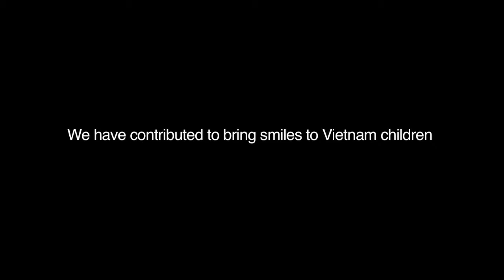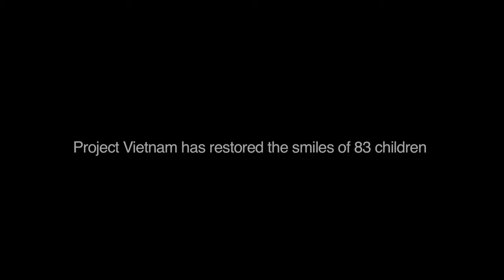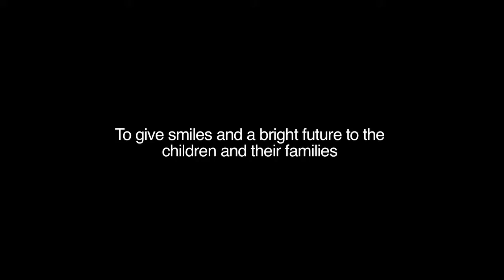Surgery Mission 2016